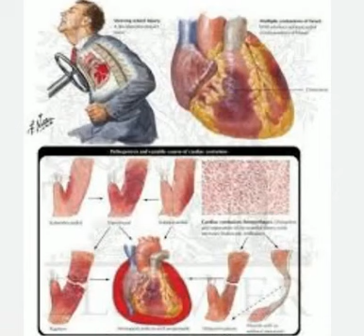dil ki bemariyo or unka ilaj homeopathic medicines sy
group discusion advance quwaty pathy homeopathic lecture on daily base on whatapp
 in quwaty pathi in homeopathic
how to run these three medicines in triangle
new method to describe medicine in homeopathic by the way of quwatypathi tariangle group discusion share dctr jamil hashmi
anyone want to join WhatsApp group for detail

hum ap ko hmeopathic parhaty bi hai or is mai seekhaty bi hai agar koi ilaj karwana chahy
to hum us ka ilaj bi karty hai ALLHAMDULLILAH sy hmary dctr sahb 30 saal sy ilaj  kar rahy hai